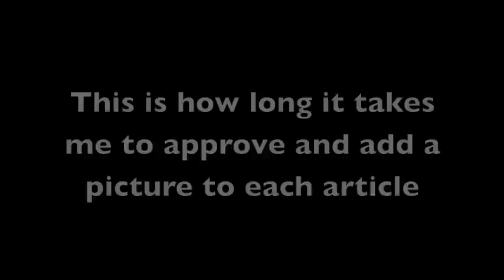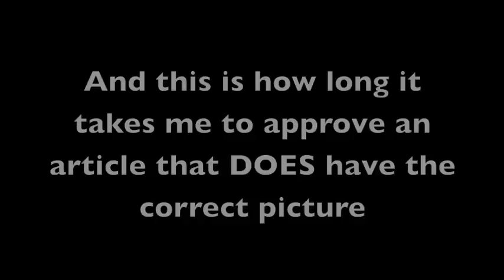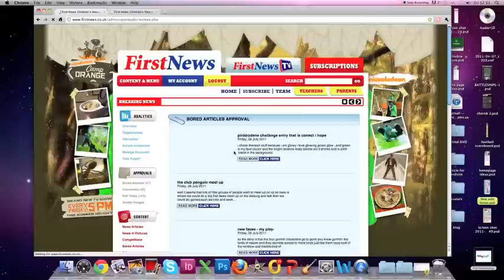Articles with pictures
Guilfest 2011